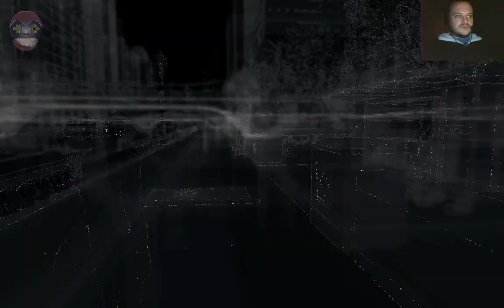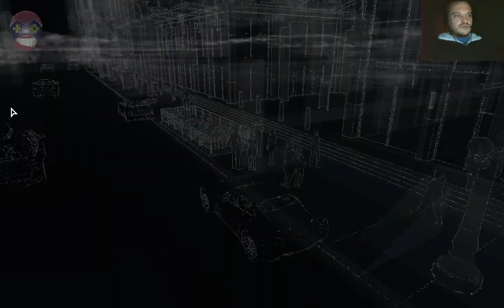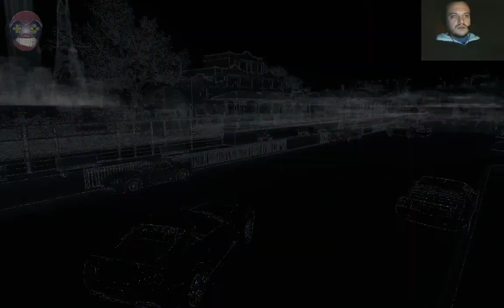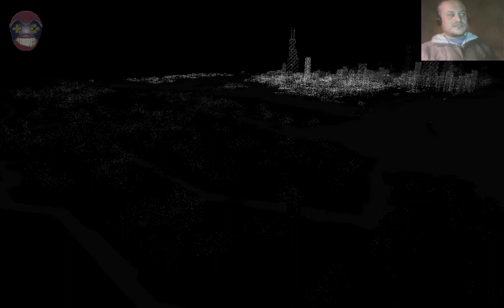Watch_Dogs 9.Bölüm "Aile"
Başlık: Watch_Dogs™
Tür: Aksiyon, Macera
Geliştirici: Ubisoft
Yayımcı: Ubisoft
Çıkış Tarihi: 27 Mayıs 2014

Watch_Dogs 9. bölüm